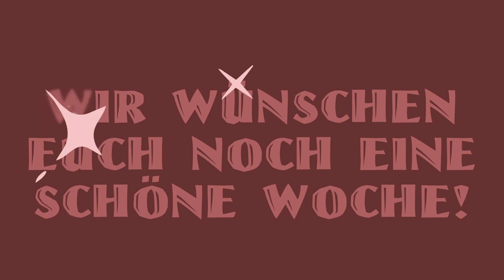Adventeinstimmung2020_Hirten und Schafe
Adventmeditation zu Hirten und Schafen mit Bildern aus dem Tiroler LECHTAL